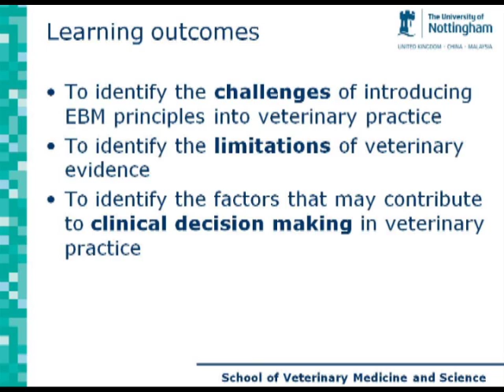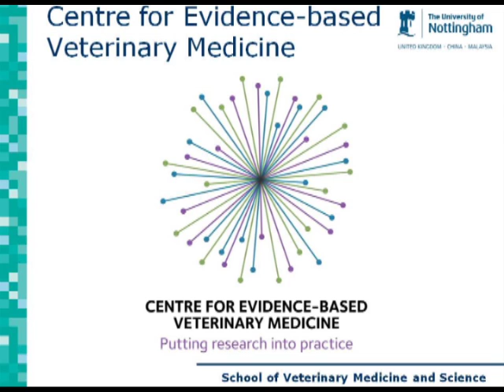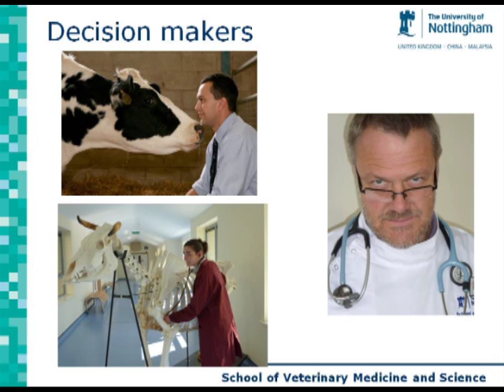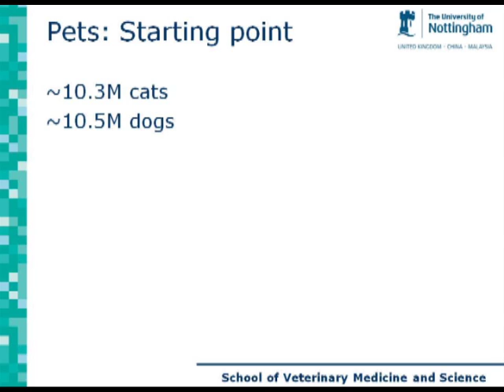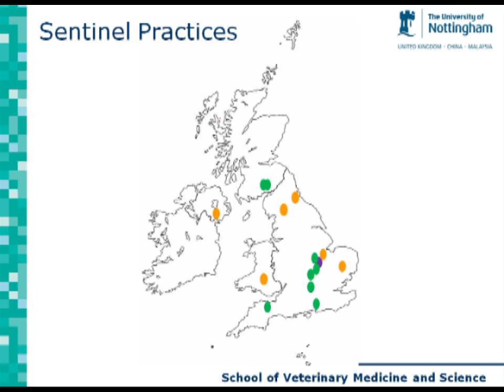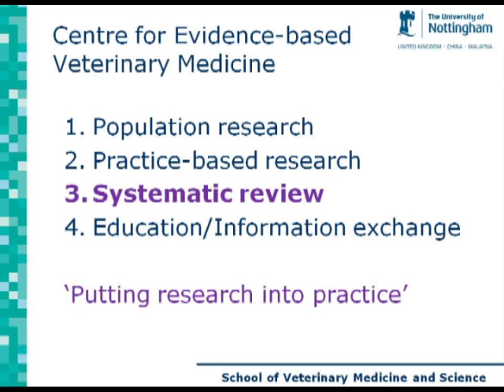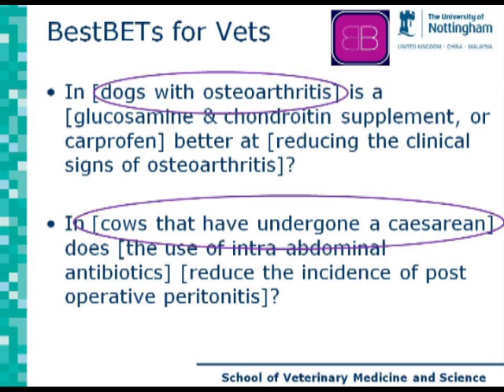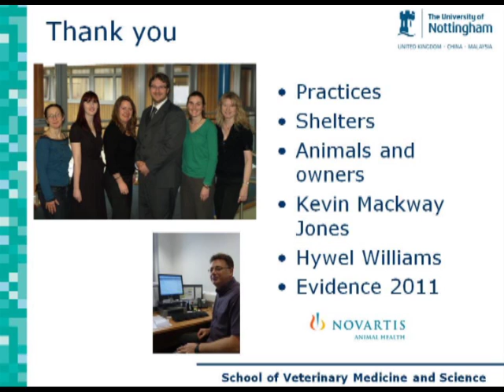Evidence-Based Veterinary for all creatures great and small - Rachel Dean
Evidence Live 2011